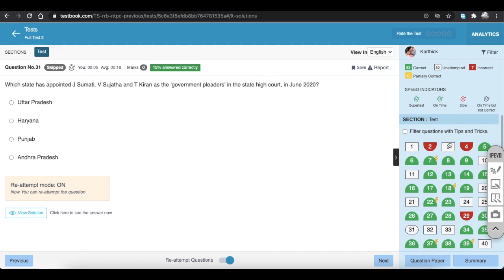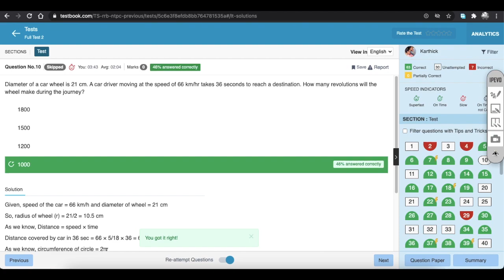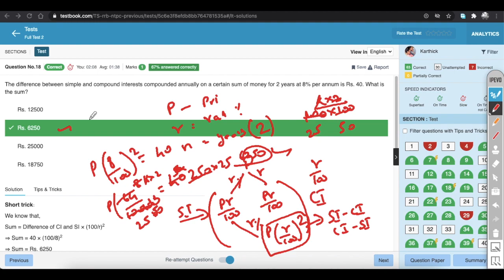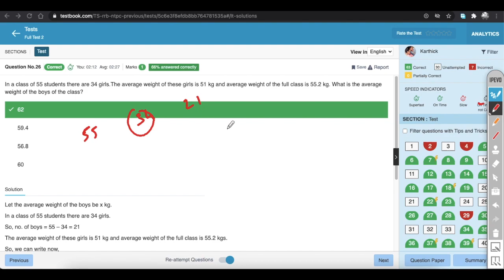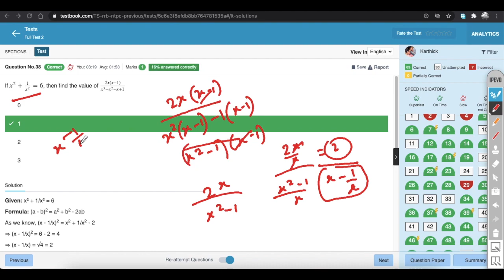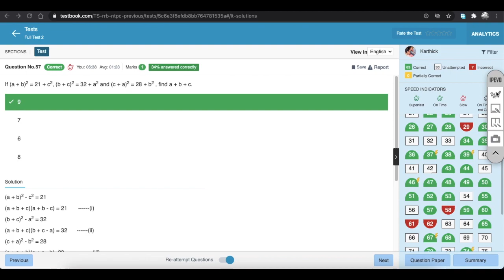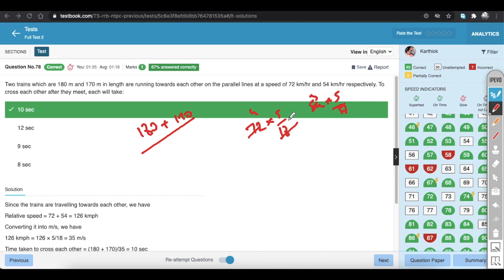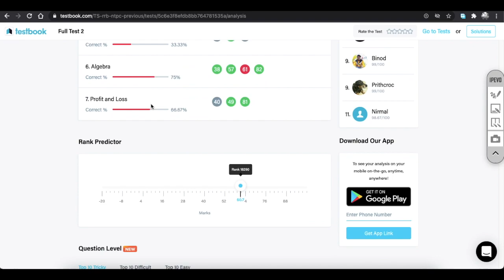RRB NTPC | Mock test revision | 100 questions solved in 1 hour | explained in Tamil | தமிழில்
This video is an example of how the NTPC exam is going to be. The level of difficulties, the pattern of questions, minimum number of attempts. This is an attempt in making the class videos, kindly do give your feedback as well.
Let's crack NTPC in less than 10 days, by this last-minute revision.
Based on your feedback, I will start the classes for SSC maths soon so that by the start of CHSL/CGL exams you will be able to clear it with ease.
Let me know if you need more of this with the previous year's question papers.

Invite link to testbook, use the link and get 10% offer,

or use Invite code VGHMZW

Download previous year question paper from the below link,